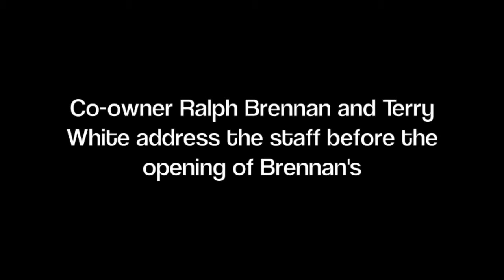Brennan's reopening: owners Ralph Brennan and Terry White address staff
Before the first customers arrive at Brennan&apos;s on Nov. 25, 2014, co-owners Ralph Brennan and Terry White address the staff.